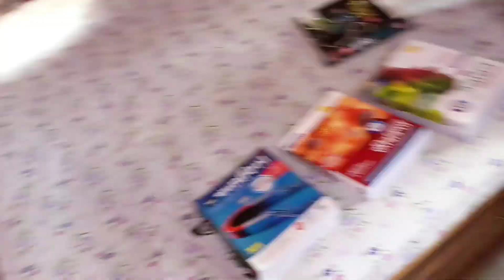Finally Exam শেষ, কিন্তু এটা কি হলো!!😑 || Bengali Vlog 💖|| Bankura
🟠 About My Channel :
Hi, My Name Is Sayan & I Love To Document My Life ..I Am From Bankura And I Usually Make Bengali Vlogs Like Bengali Lifestyle Vlogs , Bengali Travel Vlogs , Bengali Motovlogs Etc . I Am A Simple Boy And I Want To Share My Lifestyle With Others To Spread Some Happiness..

🔴🟠 Topics Of My Videos :
Bengali Vlogs
Bengali Lifestyle Vlogs
Bankura Vlogs
Bengali Daily Vlogs
Bengali Motovlogs
Bengali Travel Vlogs
🟠MY HASTAGS-
💝Do Support Me Guys...
MILES TO GO WITH YOU 💕